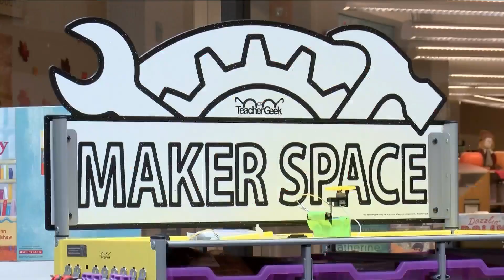Public Library Announces New Additions